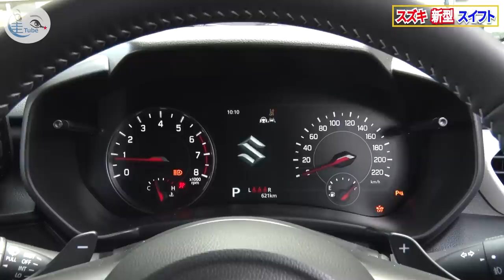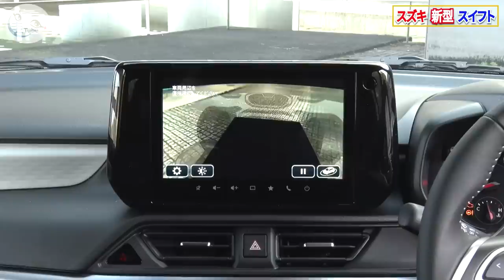竹岡 圭のスズキ 新型スイフト試乗【TAKEOKA KEI & SUZUKI SWIFT】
█スズキ 新型スイフト ミニカープレゼント（8名）の応募はコチラから↓